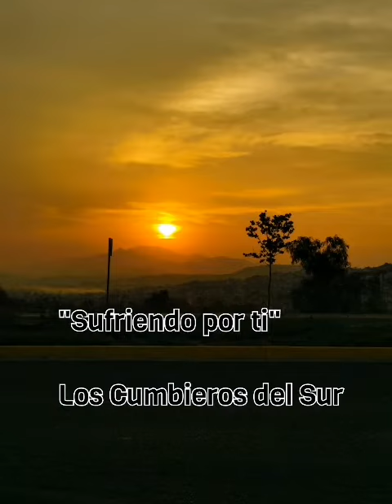"Sufriendo por ti" Isaac Grenax en Diidxa'zaa (Zapoteco) De Los Cumbieros del Sur.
"Sufriendo por ti"
De Los Cumbieros del Sur, en Diidxa'zaa con la traducción de Anibal Assef y la interpretación de mi querido Isaac Grenax que desde Berlín nos sigue apoyando.
Muchas gracias ❤️